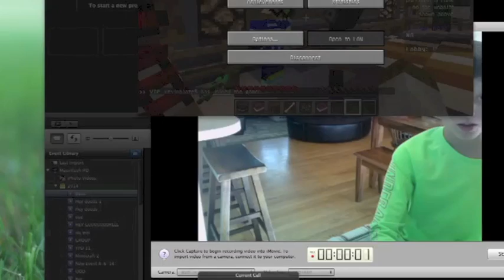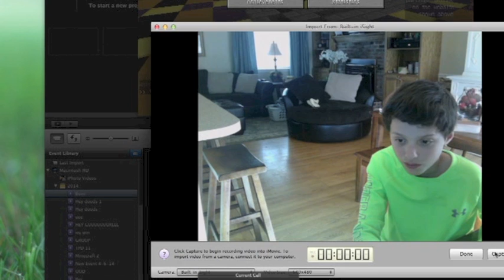MineCraft | Hunger Games 5 | Im Yummy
Hey doods we decided to do another hunger games and today emma says something out of content